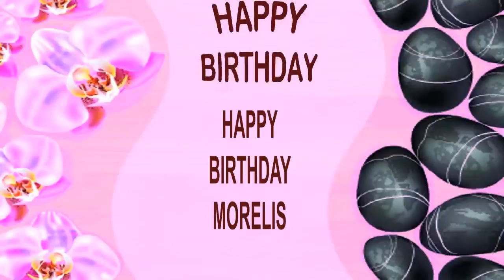Morelis SPA - Happy Birthday